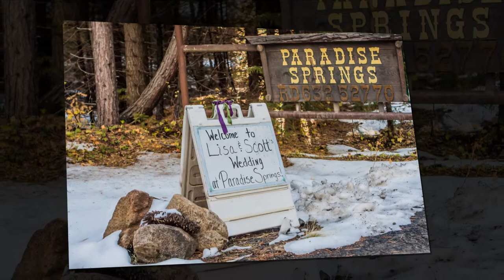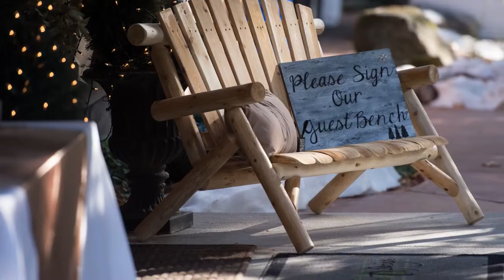Scott & Lisa's Wedding Highlights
Photo slideshow from Scott & Lisa Wray's wedding day.